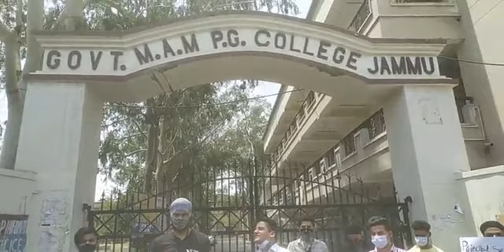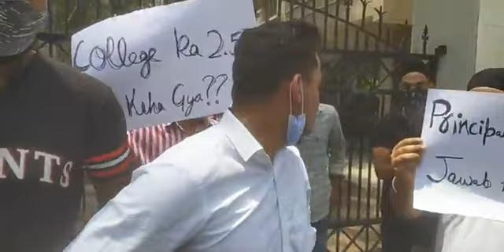Students of Govt. MAM PG college holds protest against college administration.